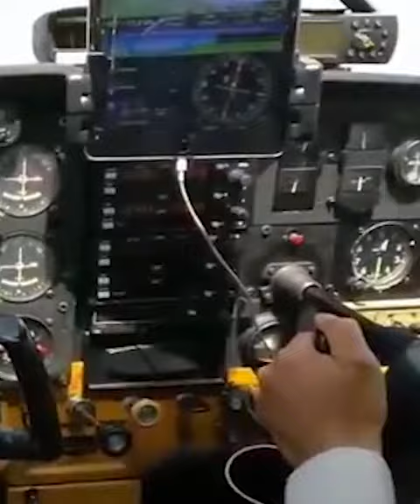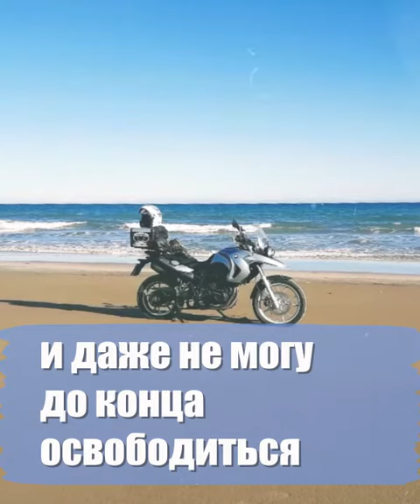Stepan Latypov / Степан Латыпов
Stepan Latypov is a man with a strong spirit and a big heart! He fell under the wheels of the repressive machine of the dictatorship and received 8.5 years of hard prison just because he dared to think differently!
His words at his trial:
“I know that I can’t do anything about it, and I can’t even completely free myself from fear, but it’s in my power to at least try not to be afraid.”

Степан Латыпов- человек сильный духом и с большим сердцем! Он попал под колёса репрессивной машины диктатуры и получил 8,5 лет жёсткого тюремного заключения только лишь за то, что посмел думать по другому!
Его слова на судебном процессе:
"Я знаю, что ничего не сумею с ним поделать, и даже не могу до конца освободиться от страха, но в моих силах хотя бы попытаться не боятся".